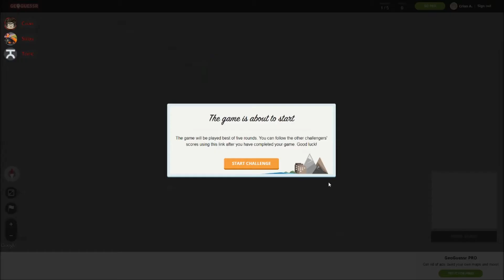Geoguessr - 64 - Mit Vollgas unterwegs [German/Deutsch]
- GeoGuessr -

Was sehen wir und wo befinden wir uns? Diese Fragen sind der Hauptbestandteil in GeoGuessr. Das kostenlose Browserspiel nutzt Bilder von Google Streetview und man muss auf einer Landkarte möglichst genau markieren, wo man sich befindet. Wer nach fünf ausgewählten Orten (oder Stadien, bekannten Schauplätzen, Sehenswürdigkeiten etc.) die meisten Punkte hat, gewinnt.

Daxter
Tonic
Stilau
Hekepito
Mareike (HeyCrian)
Alexlp
Drecki
Sarius
HelloAgain
GargAsp
Drecki
Marcel
chriZZ0rz
Die Musik stammt von CoCAine_music.
Sounds of Palandria, 2014